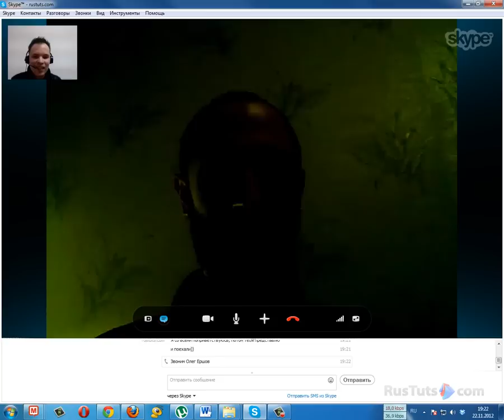Звукорежиссер Олег Ершов [RusTuts.com]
Каждую неделю новые приемы сведения и мастеринга.